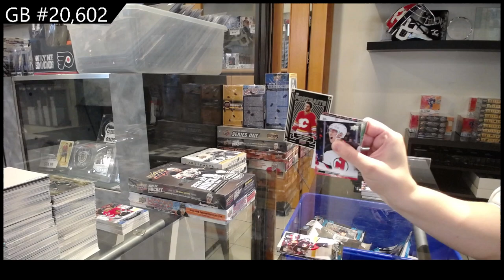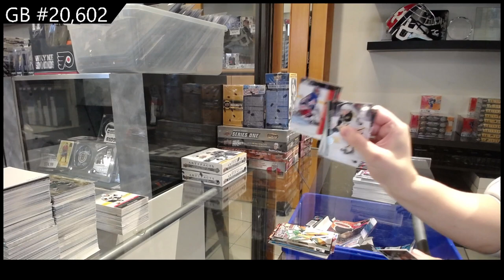4 Years of Upper Deck Series 1 Hockey Box Break - CNC GB #20,602